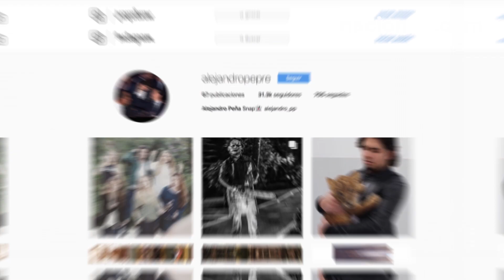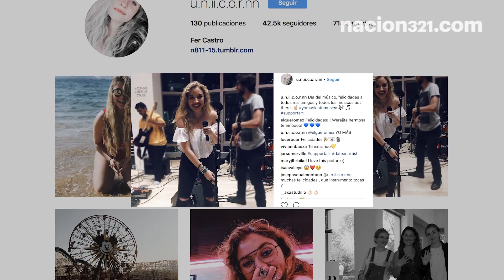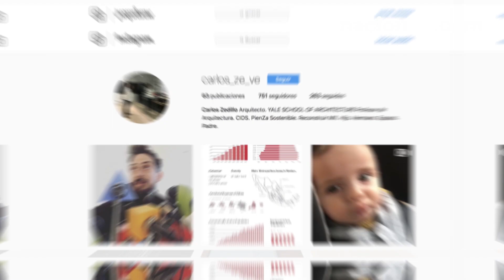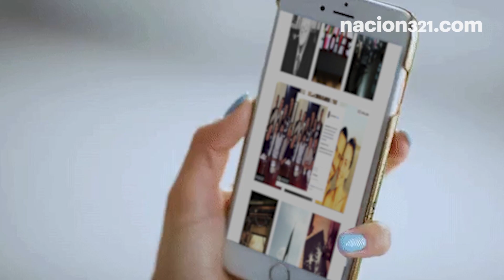¿Qué dejan ver los hijos de los Presidentes en Instagram?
Hablamos de algunos de los hijos del presidente Enrique Peña Nieto y de los expresidentes Felipe Calderón, Ernesto Zedillo y Carlos Salinas, quienes tienen en modo público sus cuentas de Instagram. ¿Qué dejan ver de su vida y qué presumen? Aquí te dejamos las fotos y déjanos tu opinión.